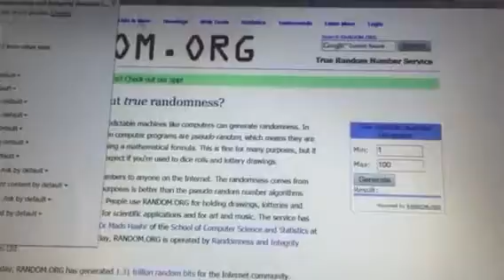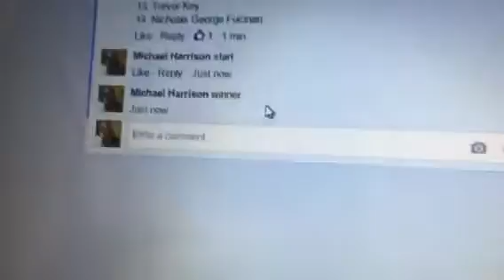Jw mini Buzzz